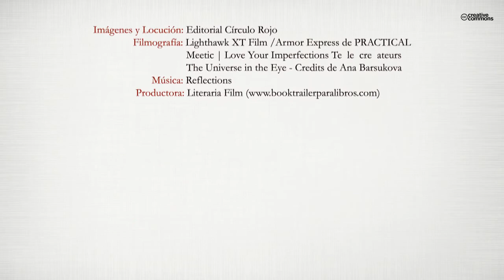Las reglas del sargento (Booktrailer) - Editorial Círculo Rojo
SER FELIZ, MISIÓN CUMPLIDA
Te has preguntado alguna vez ¿Por qué cuando algo es difícil, peligroso y extremo, se necesita que sea como sea salga bien y se controle, se llama en estos casos a los militares? Cuando todo lo demás falla, se les pide que lo arreglen, ¿Será porque tendrán algún modo de hacer las cosas que funciona? (Aunque no os guste). Y a su vez cuando los militares necesitan un trabajo muy bien hecho, más difícil y peligroso, ¿A quien llaman? A las Fuerzas Especiales. Y nuevamente me pregunto ¿Qué tienen o qué hacen éstos para lograr el éxito de las misiones?
Tras más de una década dedicada a servir en las unidades de Operaciones Especiales el Sgto. Luna nos desvela como aplicar con éxito los métodos empleados por estas unidades a nuestra vida diaria.